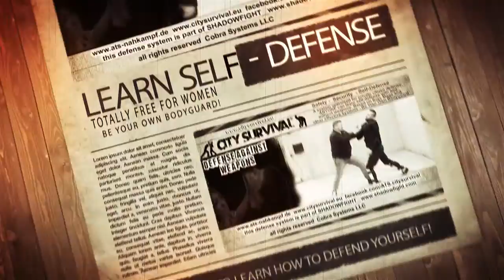City Survival Mobile App - Self_defense app (Android) Be your own Bodyguard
Learn how to defend yourself by use of our mobile app for Android.
City Survival has been developed by prof close protection operator in over 30 years - field tested by experts. YOU can use these combatives too, the best of Krav Maga, KAPAP and other sysstems, condensed into your system for security, safety, survival and self-defense!